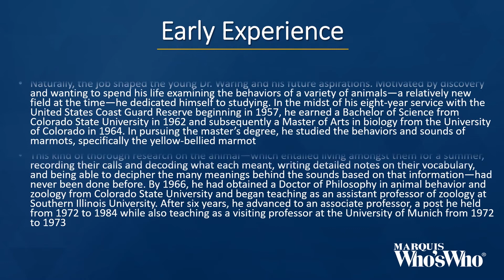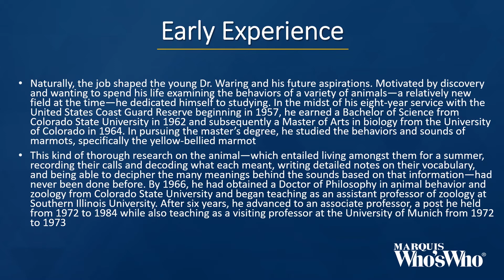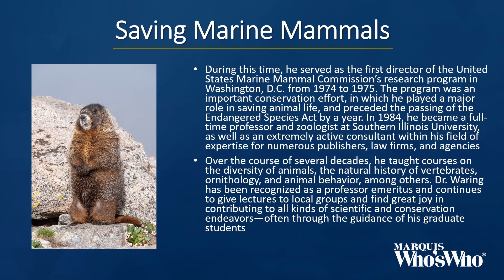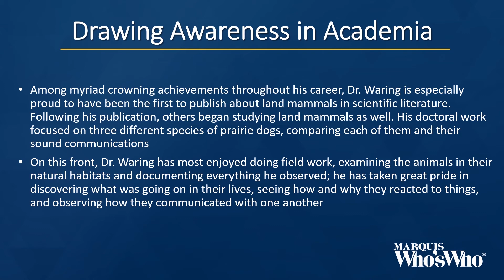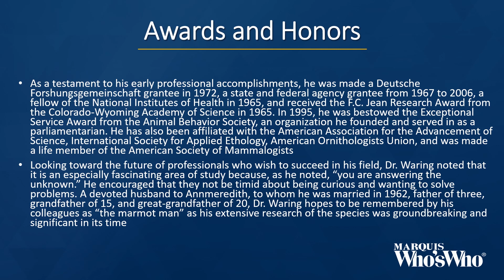George Waring, "The Marmot Man," Dedicated Himself to Marine Mammals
Dr. Waring's passion for research led him to an exciting and interesting career.